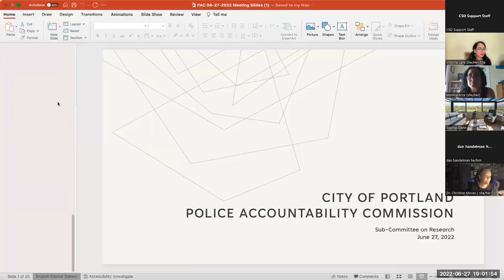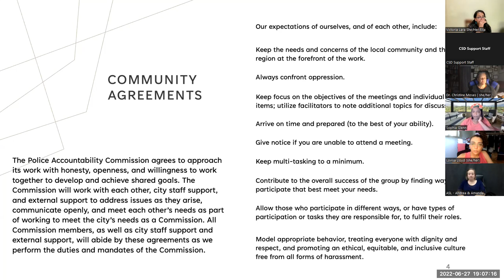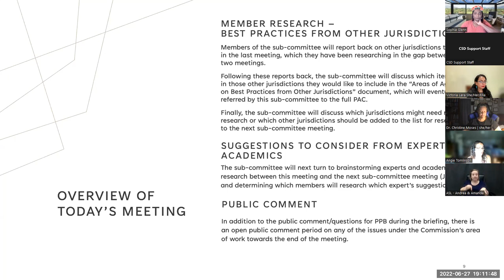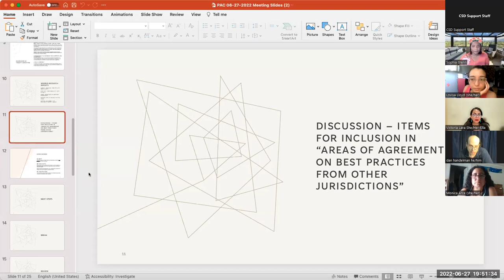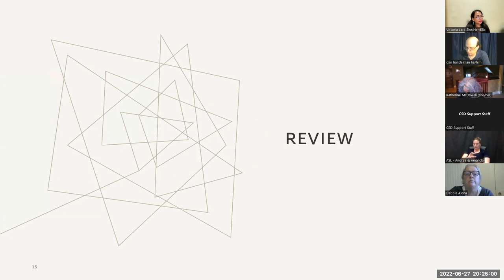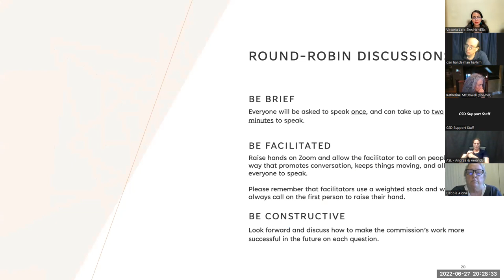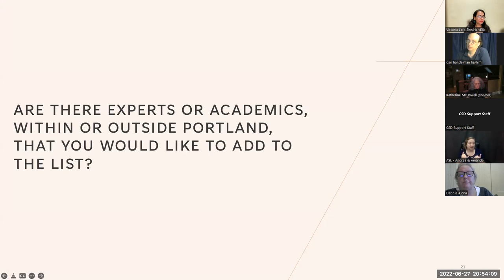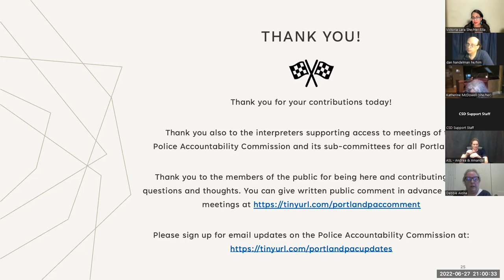PAC 06-27-2022 Sub-Committee on Research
The June 27, 2022 public meeting of the City of Portland Police Accountability Commission's Sub-Committee on Research.